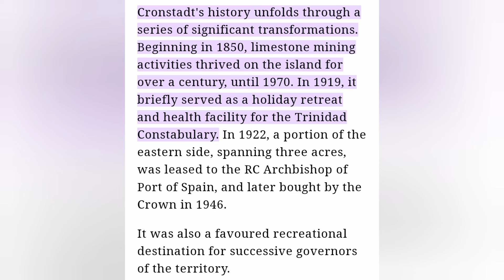The good ,bad & scary happened that day .